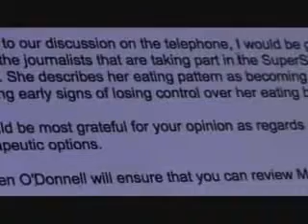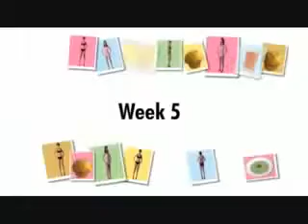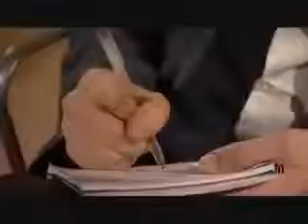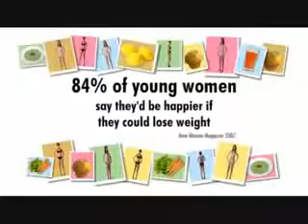= Health & Fitness Center = How To Lose Body Fat - Best Way - Losing Fast - Lost - Faster - Fastest